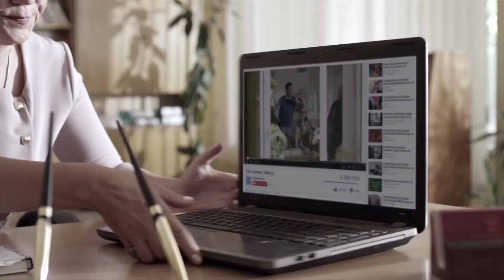Servant of the People Trailer